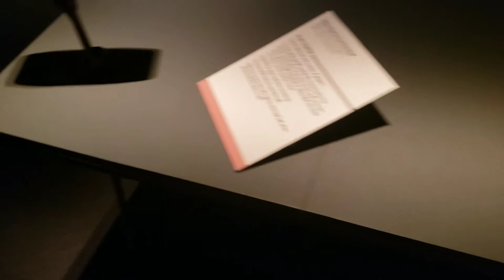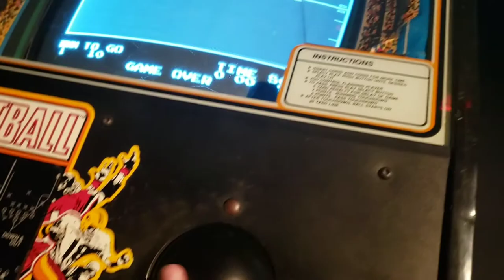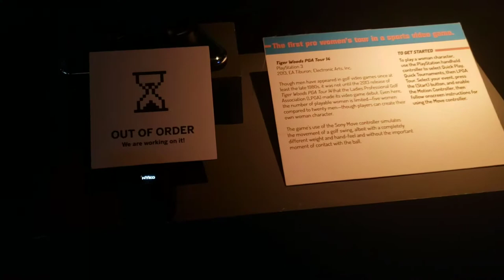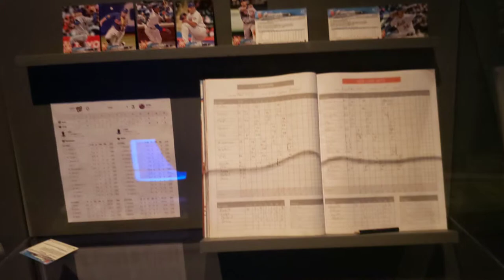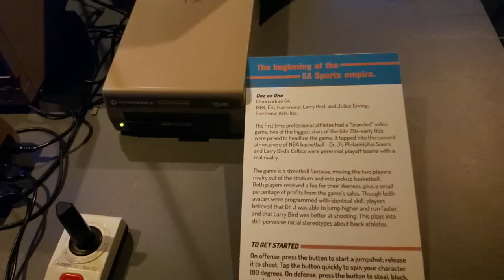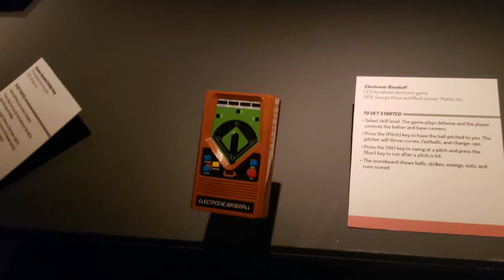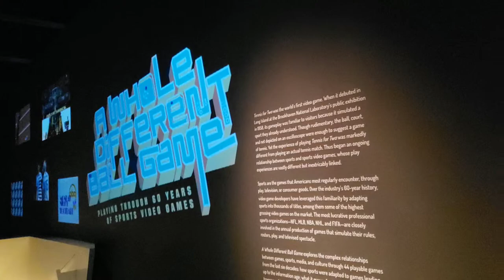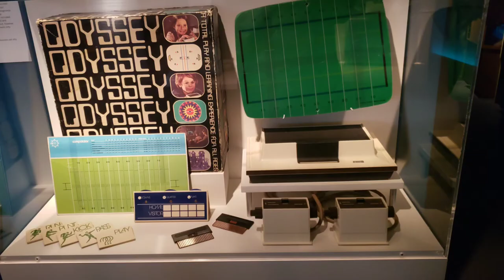Retro video games exhibit at the museum of the moving image/NY Rediscovered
NY Rediscovered: Retro video games exhibit at the museum of the moving image